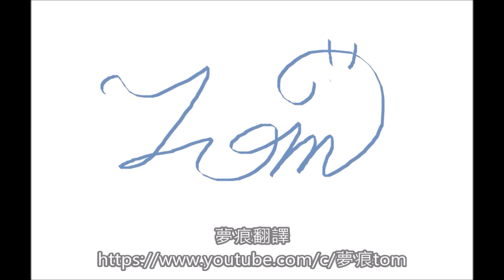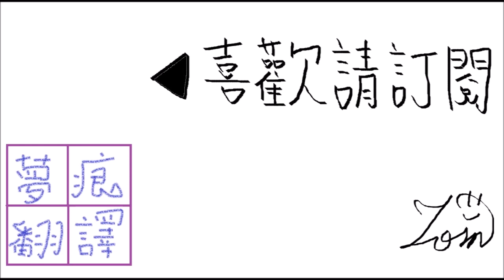英雄再臨 前篇 1-17 不良少年(上)